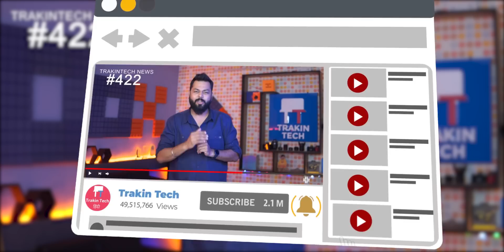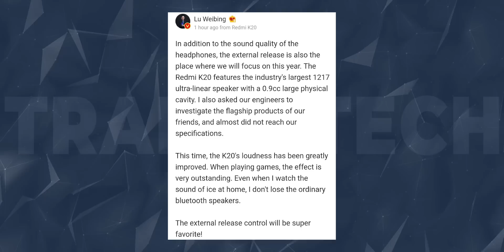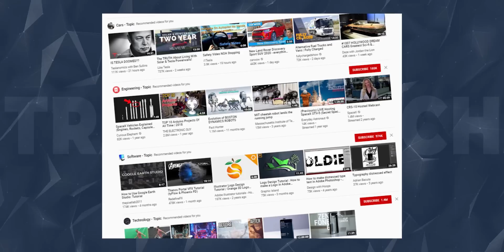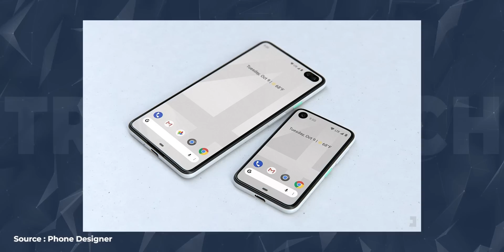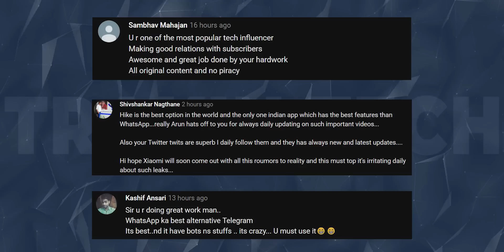Redmi K20 Flagship Price😍, Redmi 7A Specs, Huawei New OS🤔, Buttonless Pixel 4,Galaxy M Pie-TTN#422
Hello Friends Welcome to Tech News No. 422. Today There Are Lots Of Amazing Tech News Lined Up For You. Tech News Includes Huawei's Own Smartphone, Laptop OS to Be Ready by Autumn, Redmi K20 Variants And Prices Are Out, Redmi K20 Will Have Improved Audio Quality, Samsung Patents ‘Fold-out’ Foldable Smartphone Design, Redmi 7A Announced In China, Google Pixel 4 Could Be Button-less Phone And With Dual Cameras At Back, Vivo V15 & Y17 Prices Are Slashed By Rs. 2,000, Galaxy M Series To Get Android Pie Update In June And Aaj Ke Deals.

Best Deals :

1) Asus ZenFone Lite L1
2) Asus Zenfone Max M1
3) Asus Zenfone Max M2
4) Asus Zenfone Max Pro M1
5) Asus Zenfone Max Pro M2
6) Asus Zenfone 5Z
7) Honor Play
8) Huawei Y9

Video Highlights
00:00 Huawei's Own Smartphone, Laptop OS to Be Ready by Autumn
00:56 Galaxy M Series To Get Android Pie Update In June
01:37 Samsung Patents ‘Fold-out’ Foldable Smartphone Design
03:19 Redmi 7A Launched In China
04:14 Redmi K20 Will Have Improved Audio Quality
05:10 Redmi K20 Variants And Prices Are Out!?
06:15 'Trashy Video' AI Said to Clean Up YouTube Homepage
07:13 Google Pixel 4 Could Be Button-less Phone
08:05 Vivo V15 & Y17 Prices Are Slashed By Rs. 2,000

**Best Smartphones under 5,000 (April 2019)**
Infinix Smart 2
Asus ZenFone Lite L1
Xolo Era 4X
Redmi Go

**Best Smartphones under 10,000 (February 2019)**
Asus Zenfone Max Pro M1
Nokia 5.1 Plus
Redmi 6 Pro
Realme 2
Asus Zenfone Max M2
Samsung Galaxy M10

*Best Smartphones under 20,000 (February 2019)*
Huawei P30 Lite : Not Listed Anywhere
Samsung A50
Honor Play
OPPO K1